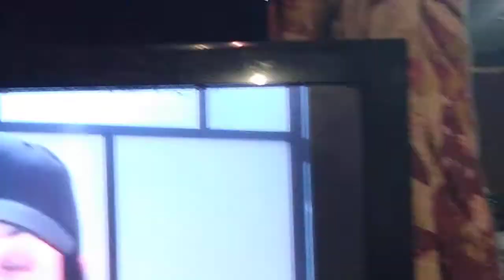heaven exists. get into this channel ASAP